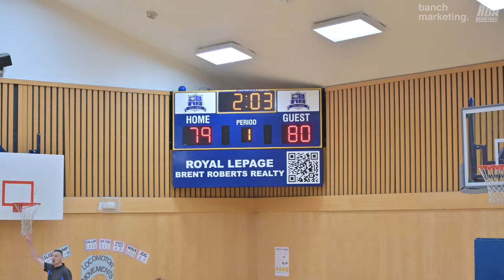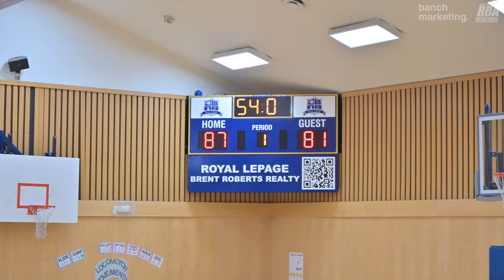2024 Surrey Summer Elite - Pizza Factory vs Optimistic - Roundball BC Mens Basketball League